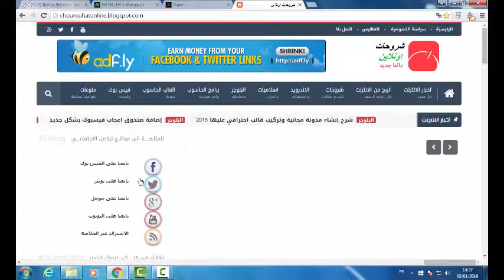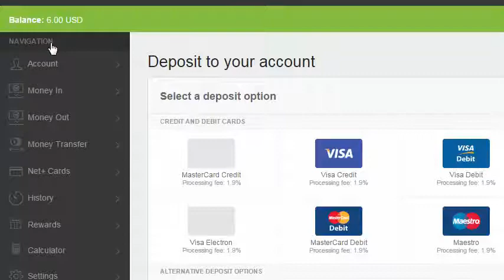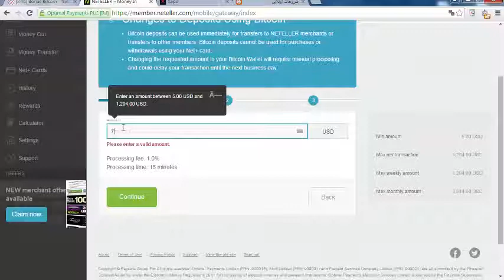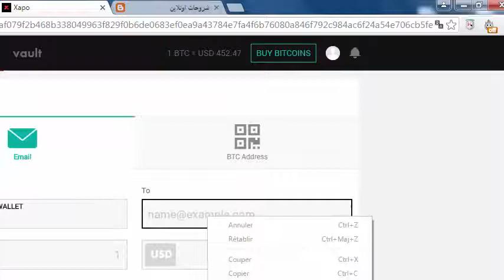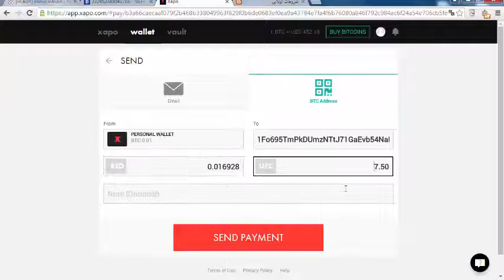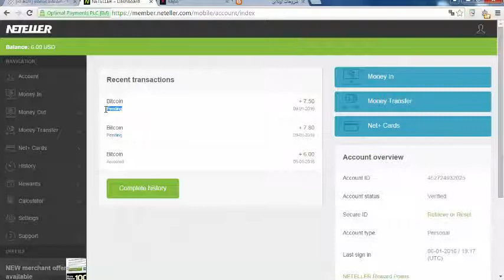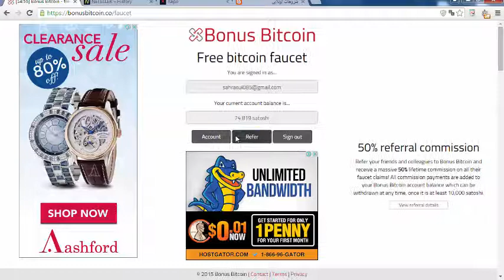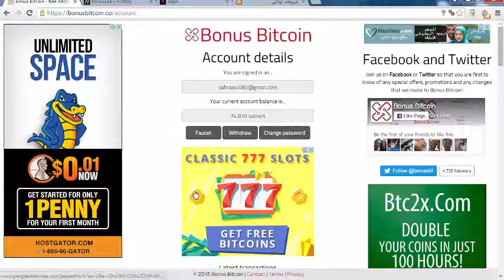شرح كيفية شحن بنك نتلر( neteller ) بالبيتكوين(BitCoin) | موقع لربح البتكوين او الساتوشي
يدفع كل 15 دقائق 500 ساتوشي

▂ ▃ ▅ ▆ █ شروحــــات أونلايـــن █ ▆ ▅ ▃ ▂
شرح كيفية شحن حساب نتلر عن طريق البيتكوين ، العملية سهلة جدشرح كيفية شحن بنك نتلر( neteller ) بالبيتكوين(BitCoin) | ربح البتكوين
▬▬▬▬▬▬▬▬(ஜ۩۞۩ஜ)▬▬▬▬▬▬▬▬▬
اهلا وسهلا بكم في قناة شروحات أونلاين ChourouhaT online لتعليم الربح من خلال الانترنت سوف تجدون معنا كل شئ عن كيفية الربح من الانترنت والتربح الحلال من المواقع الاجنبية التى الكثير من العرب لا يعلمون عنها وعن هذا المجال شئ هذا المجال الذى اصبح مصدر للرزق لكثير من الناس سواء الاوربيوين او غيرهم لذالك كان موضوعنا اليد الصادقه التى تاخذ بكم الى كيفية الربح من خلال الانترنت وستجدون في قناتنا الكثير والكثير من الشروحات التى تسهل عليكم الطريق. شروحات برامج و مواقع وفن و كذلك الربح من الانترنت بانواعه ptc / bitcoin شركات الربحية .

كان معكم أخوكم امين  إداوشبرك
You are welcome in the channel explanations online ChorohaT online to learn a profit through the Internet you will find us everything about how to profit from the Internet and profiteering from foreign sites that many Arabs do not know about it and this thing this area area which has become a source of livelihood for many people, both Alurbioan or others for the piece was our theme sincere hand that takes you to how to profit through the Internet and you will find in our channel lots and lots of explanations that make it easier on you the way. Explanations programs and art sites, as well as profit from the Internet different kinds ptc / bitcoin-profit companies .
As well as explanations channel specializing in software and sites of interest to everyone